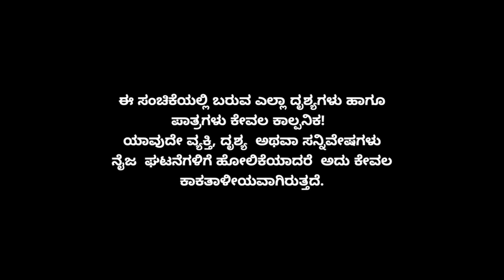Muktha Muktha Episode 776 || TN Seetharam